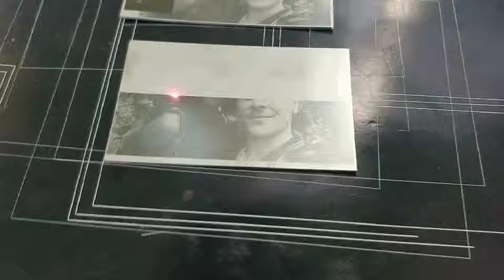fiber laser marking picture on metal